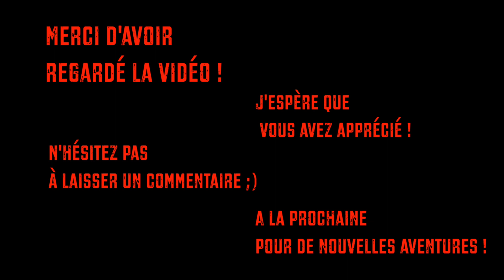DO on a CB500F (15) POK POK POK, FERRARI 328, MAC GYVER, VTT,...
Salut à tous ! DO 15 te voila !
Hello everybody ! DO 15 you are here !
N'hésitez pas à laisser un avis, bonne route à vous et GAAAAAZ EN GRAND (mais soyez vigilants)
Don't forget to leave, have a nice day and Turn the Handle ! (but be careful)

Rejoignez moi sur facebook ! / join me on facebook !